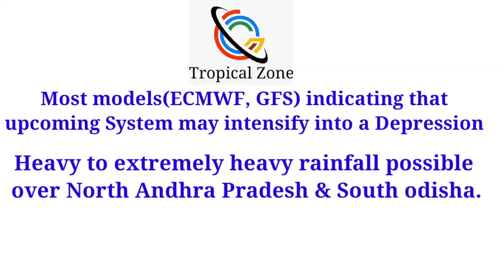Low pressure area likely to form over Bay of Bengal around 11 July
Fresh low pressure area
Cyclone today live news
cyclone alert india
cyclone gulab
weather update today India
weather forecast
weather update india
cyclone update in bob
new low in bob
Cyclone in Phillipines
tropical storm elsa